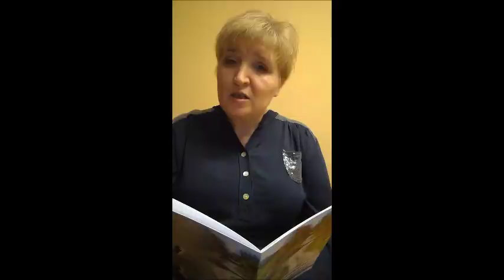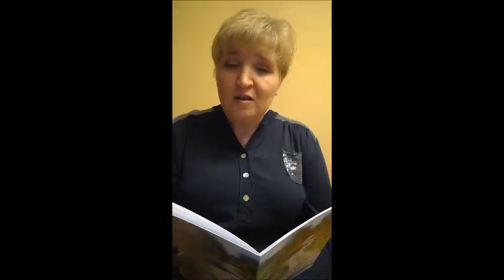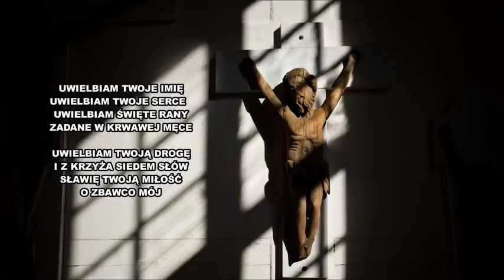SZUKAM CZŁOWIEKA - Droga krzyżowa 03 04 2020 r.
Rozważania drogi krzyżowej czytane przez Artystów scen warszawskich.
Szukamy człowieka wokół nas i w nas.